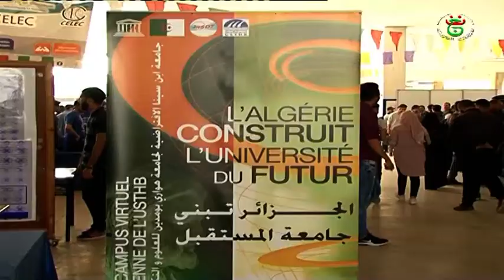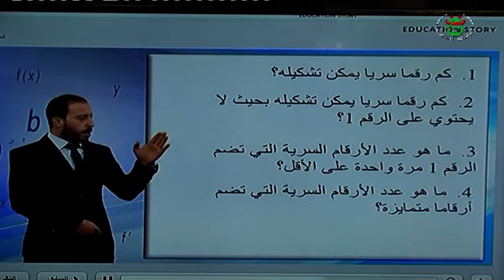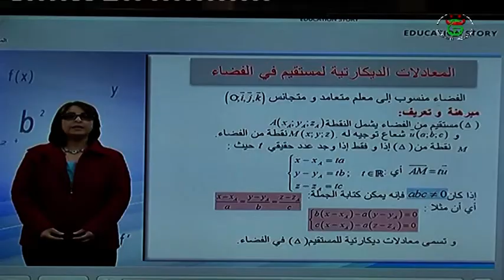دروس التعليم عن بعد بجامعة هواري بومدين للعلوم والتكنولوجيا